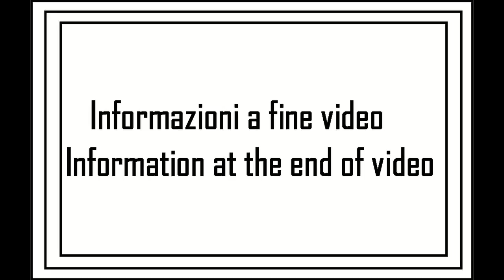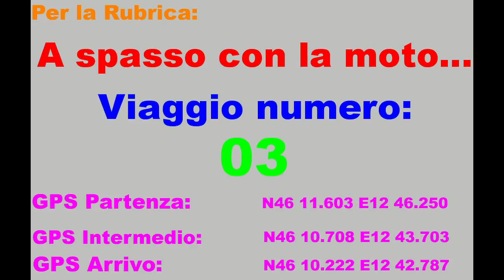A spasso con la moto viaggio 03 - 1su2